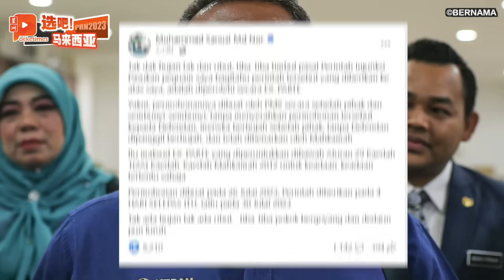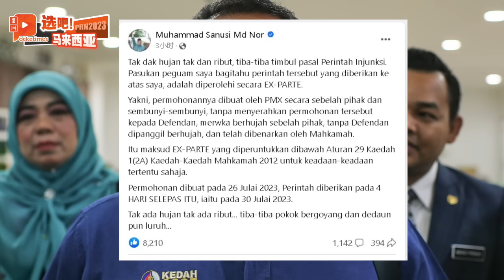百格大事纪｜若掌槟后禁赌禁酒 民政不惜让国盟倒台？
国盟民政党候选人胡栋强保证，一旦国盟执政槟州，若州政府提出任何影响非穆斯林的政策，民政党全体州议员会辞职，不惜让国盟州政府倒台。

8月1日 百格大事纪 竞选期第四天 我们带你快速掌握州选和其他重点新闻

👉第四季发放RM100电子现金
👉料2024上半年 落实电子发票
👉商场天花板坍塌 幸无人伤亡
👉槟城家暴案 丈夫泼汽油烧妻
👉月亮老二：巫统会吃掉朋友
👉为刘华才抱不平 赛夫丁：伊党侮辱盟友
👉若掌槟后禁赌禁酒 民政不惜让国盟倒台？
👉突接安华禁令 沙努西：没抗辩机会